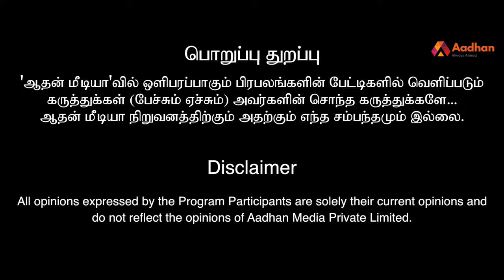கி.மு.600 என்பது ஒரு துவக்கம்தான் ! | திரு. ஒரிசா பாலு | Orissa Balu | Episode 24